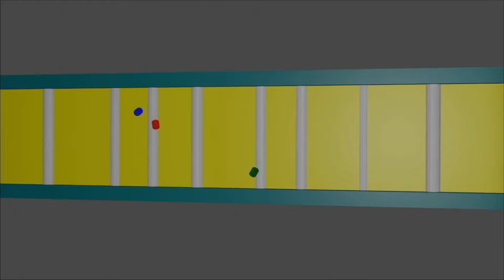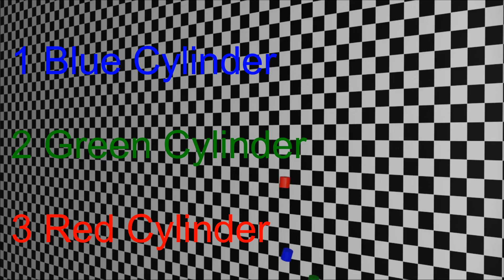Marble Race - Cylinder Race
Red
Green
Blue

Animation
Animation blender
Blender
Blender animation
Marble race
Marble race in blender